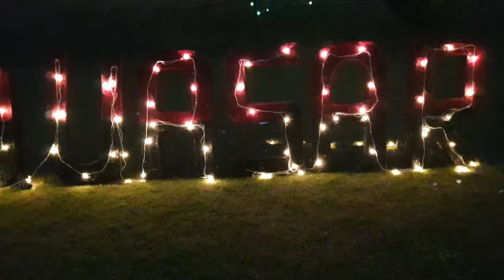Bkbiet Pilani Quasar •-• vlog 4 || golu Bhilwara